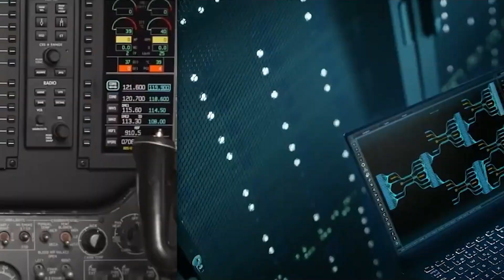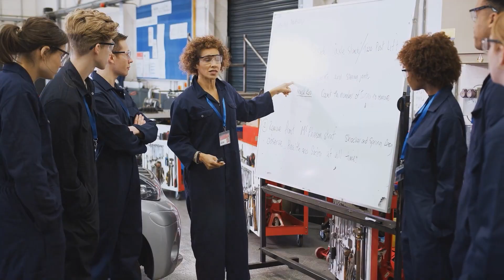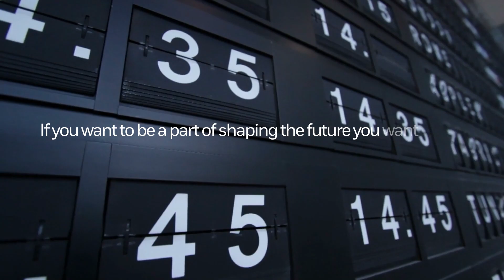Early Careers at Honeywell in the UK | We Are Honeywell | Honeywell Aerospace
Meet our early career future shapers and hear about how they are embarking on changing the future for the better. The early years in your aerospace career are important ones. Our young future shapers here at Honeywell Aerospace in the UK share their experience of what it's like to work at Honeywell,  the aerospace industry and their advice for your future in aerospace.

Honeywell Aerospace is a great place to work. With a culture that encourages innovation and teamwork, we're creating a better tomorrow for our team, community and world. Listen here to learn about what makes Honeywell Aerospace stand out for our team, and how you can be a part of it.